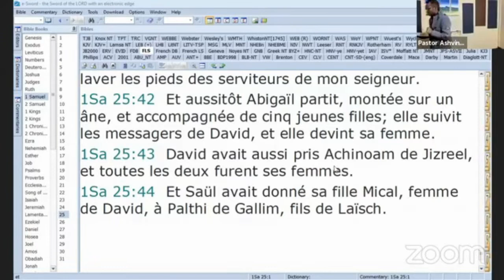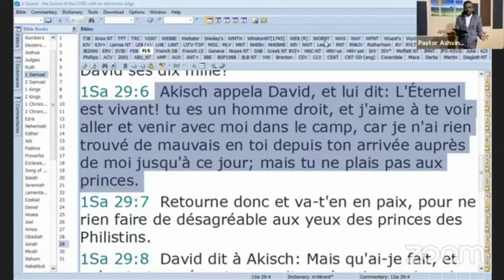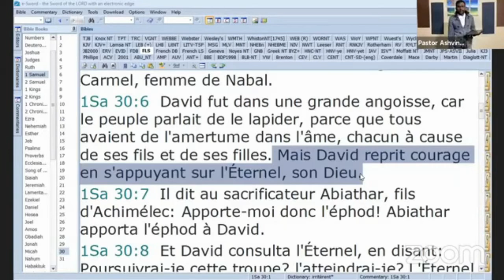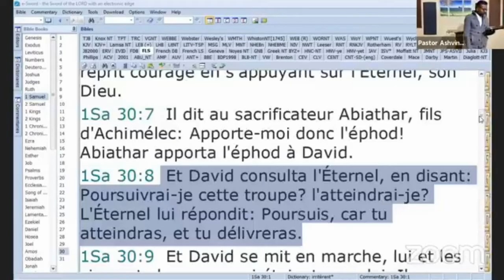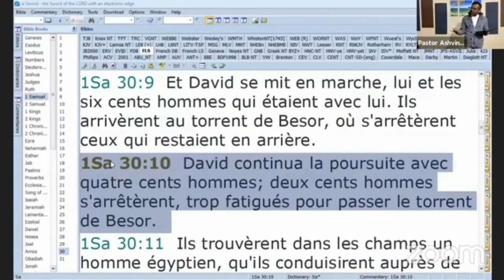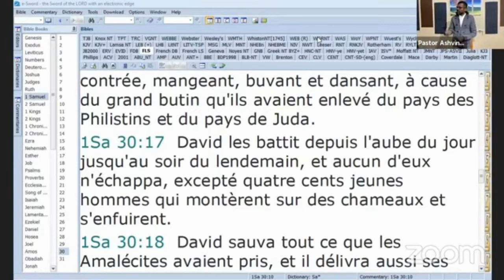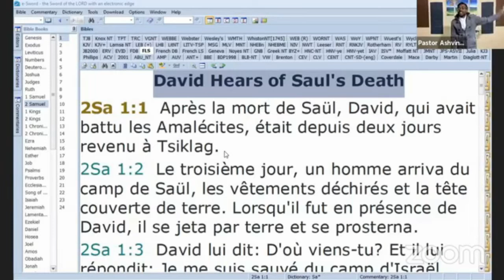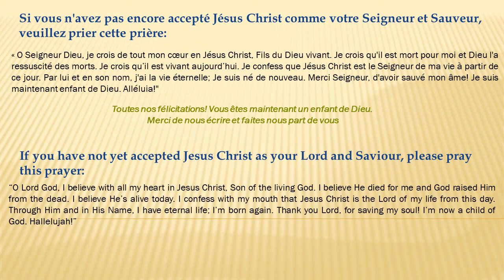Unsinkable Faith - Part 3